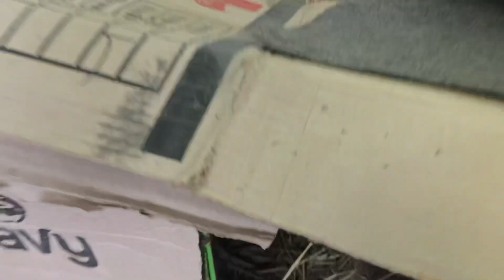Murgi phir bimaar hogii